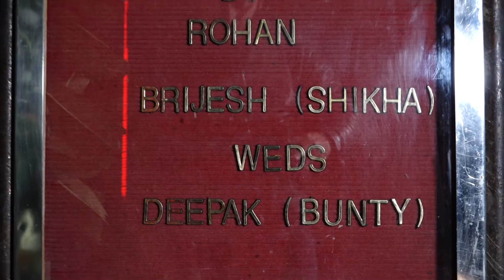February 5, 2019